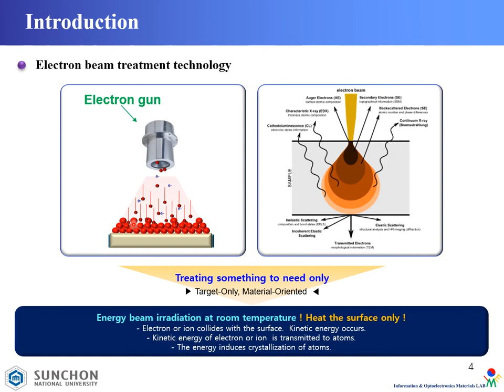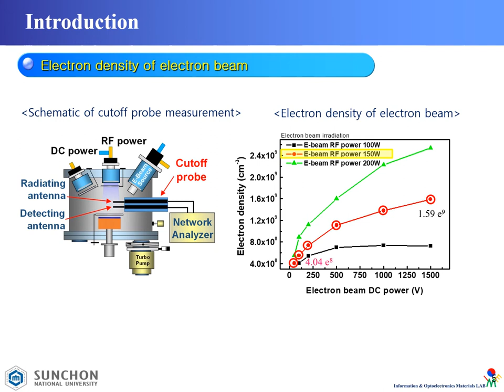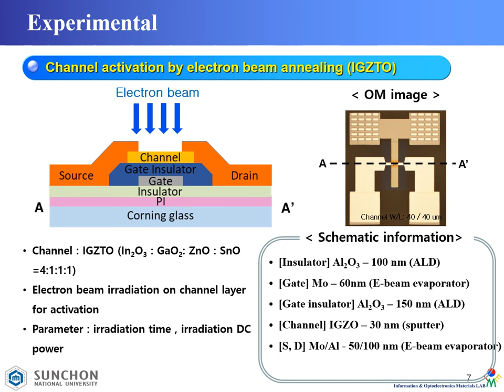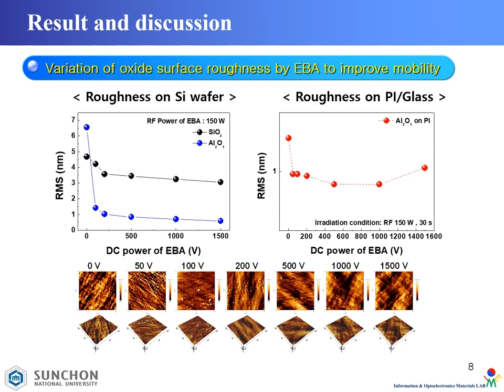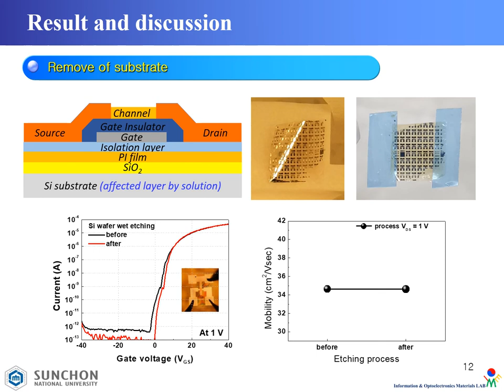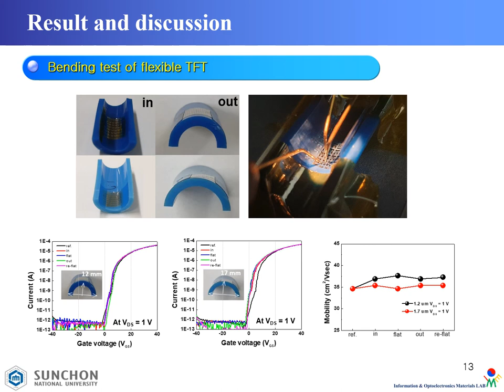Low energy electron beam activated flexible IGZTO based thin film transistor